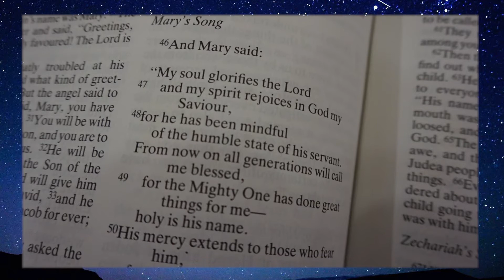Carols by Candlelight